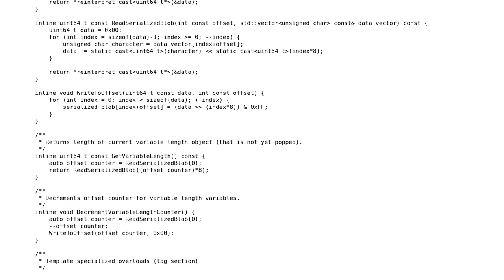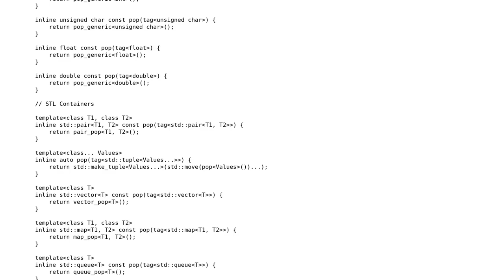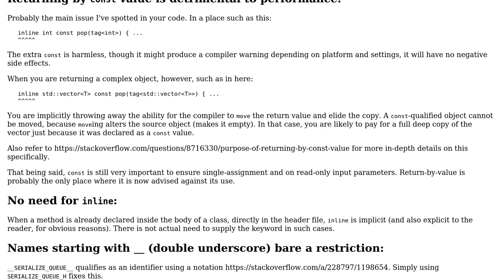Code Review: Serializable Queue header only library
With thanks & praise to God, and with thanks to the many people who have made this project possible! You are responsible for your own actions.